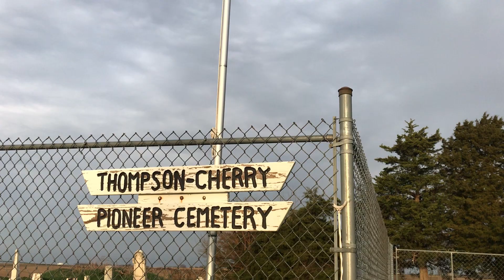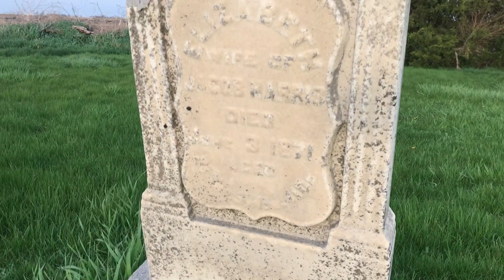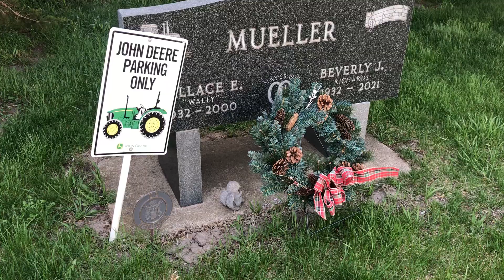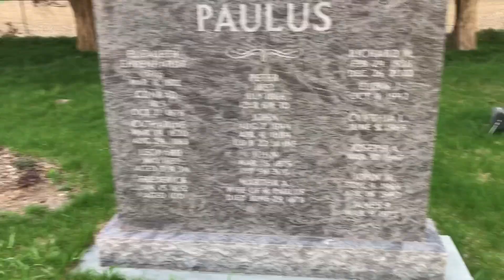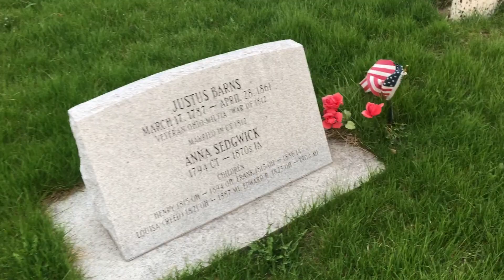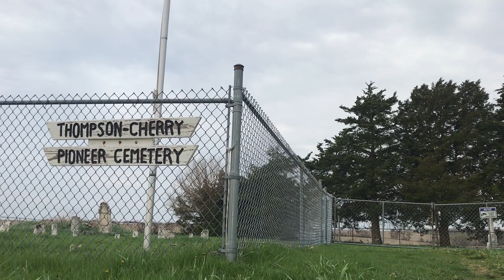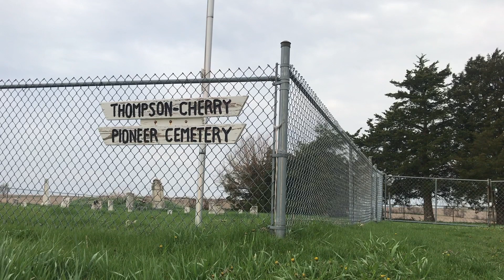Small Town Graveyard USA - Thompson Cherry Pioneer Cemetery Iowa City April 2024 Burial Ground RIP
Thompson Cherry Pioneer Cemetery
Utah Ave SE.
Just off of HWY 6. (Grand Army Of The Republic Hwy)
Iowa City / Lone Tree borderline (Camp Euforia is right up the road)